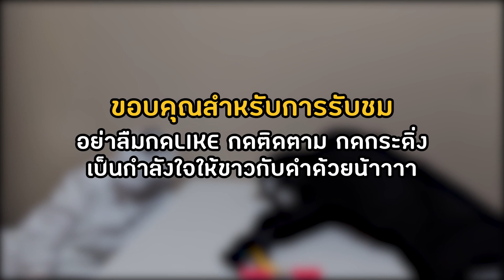ขาว ดำ กลับมาพร้อม "ค้อน" เพิ่มเติมคือ "ถาด" แต่ยังขาด "สติ"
ฝากติดตามและร่วมลุ้นในการแข่งเกมต่างๆ เพื่อกลับเข้าสู่ "โลกในเกม"
อย่าลืมกดไลค์ กดติดตามช่องเพลิน เพลิน เพื่อความสนุกและเพลิดเพลินไปด้วยกันน้าา